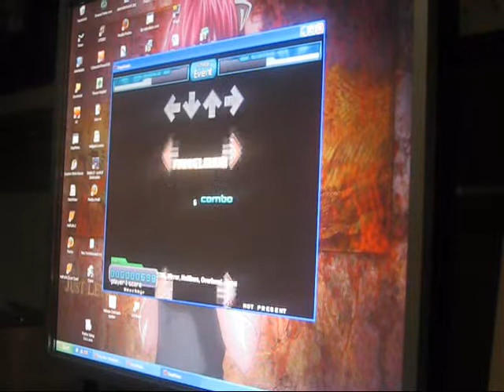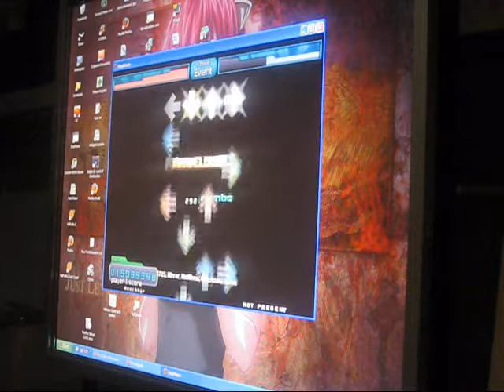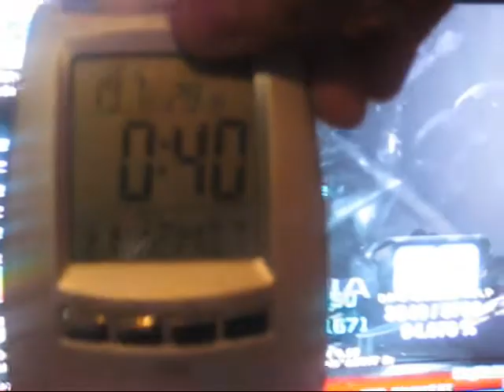Waschbär playing Superluminal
Another request. KEEP REQUESTING!!

Its 1:00 here in the morning and I am tired like fuck but hey I had to do this request haha.

I CB rushed most of the hard stuff but rest should be pretty decent.